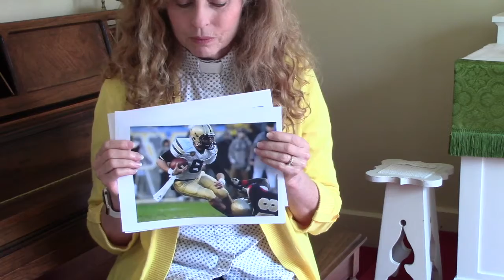Sept 13 Children's Message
This clip offers a children's message for the 15th Sunday after Pentecost, September 13, 2020, on offering forgiveness to others.